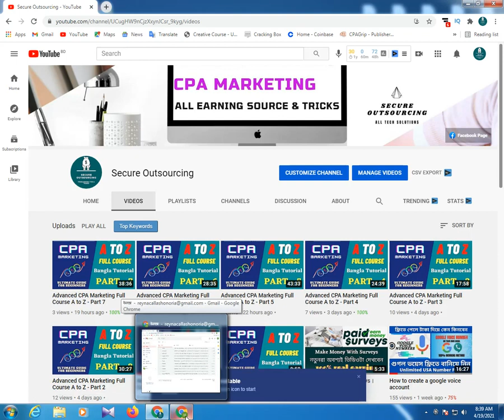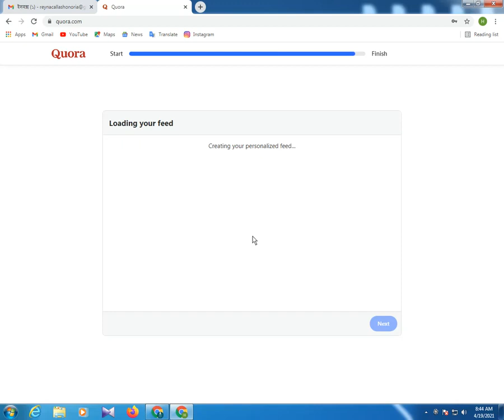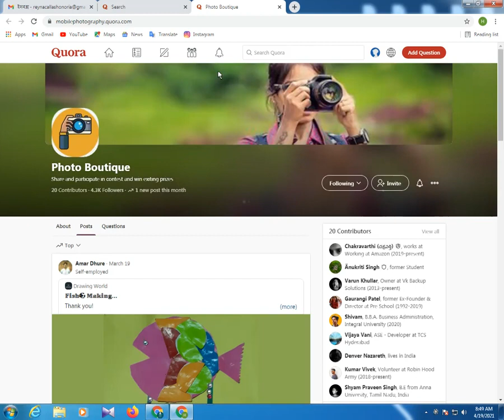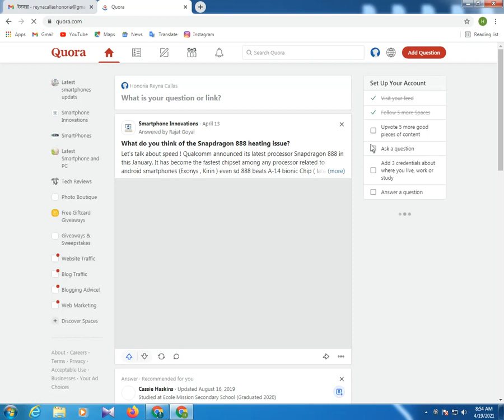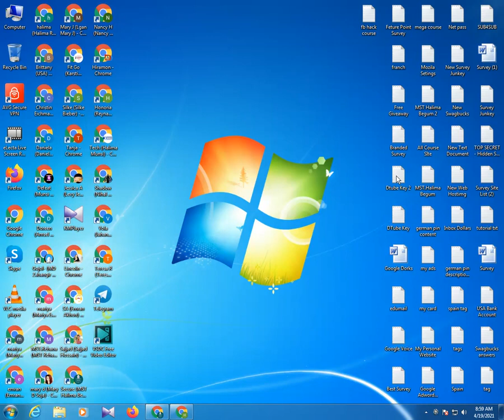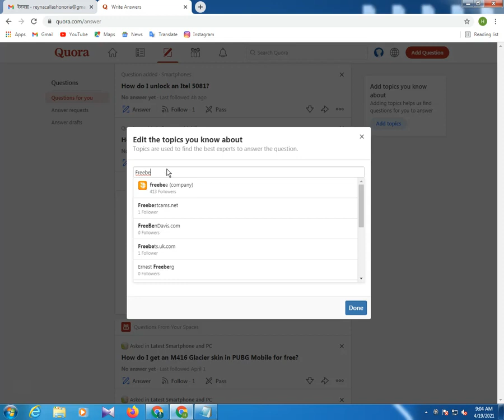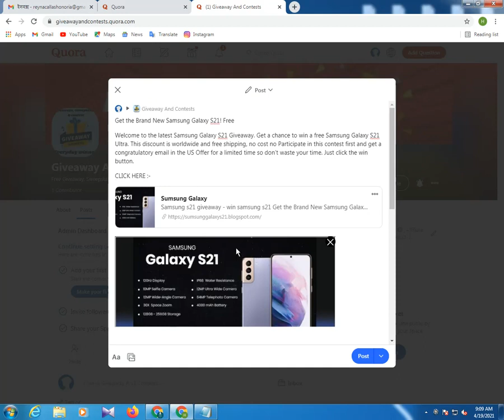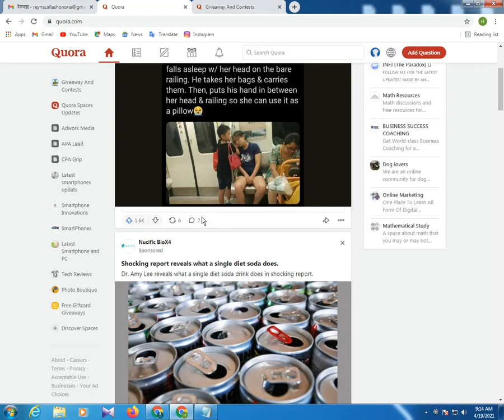CPA Marketing Full Course Bangla - Part 8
✔Welcome to "Tube Blaster" Channel.

এই ভিডিওটি বন্ধুদের সাথে শেয়ার করো, আর যেসব বন্ধুর এই ভিডিওটি কাজে লাগতে পারে তাদের ট্যাগ করো  🔥 👇

✔I will always try to bring something good for you in this channel like science technology, application review, any tips and tricks. I will discuss in detail with you.

✔Below are my important links to take a look. ↙↙